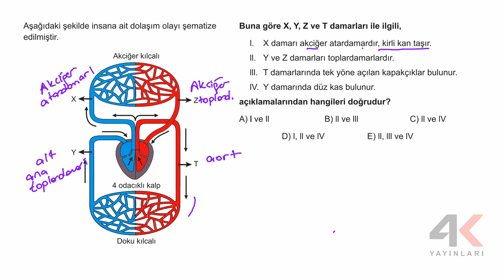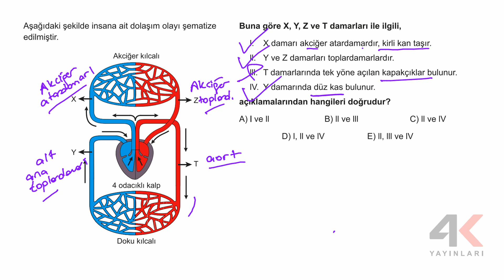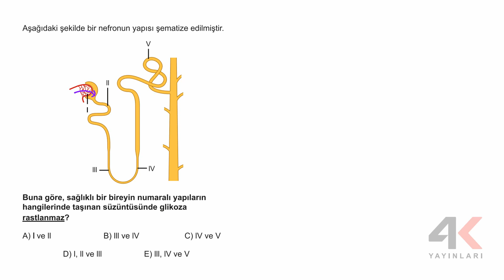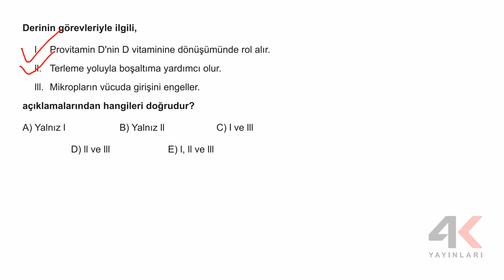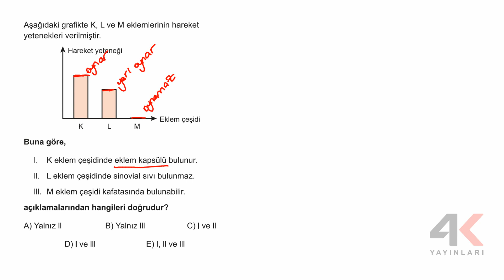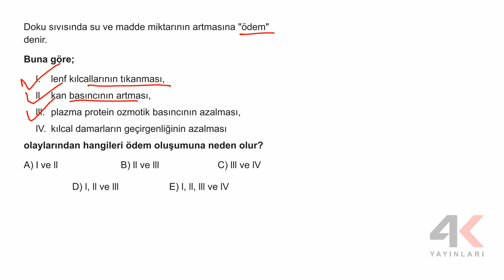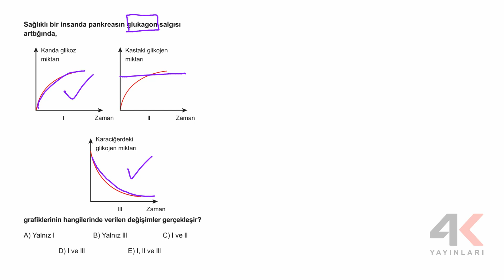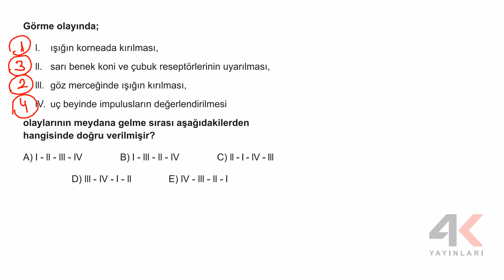AYT BİYOLOJİ SORU BANKASI Bölüm 01 Test 27 Soru Çözümleri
🎞 Soru Listesi
▶ 00:00:00 Bölüm
▶ 00:00:00 Soru 1
▶ 00:02:09 Soru 2
▶ 00:03:20 Soru 3
▶ 00:04:09 Soru 4
▶ 00:05:04 Soru 5
▶ 00:05:41 Soru 6
▶ 00:07:12 Soru 7
▶ 00:08:22 Soru 8
▶ 00:09:23 Soru 9
▶ 00:10:32 Soru 10
▶ 00:11:22 Soru 11